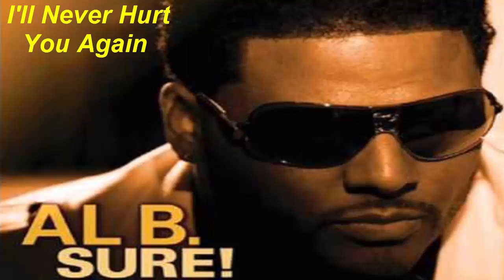Al B Sure! - I'll Never Hurt You Again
Canal Som Nostalgia, Videos HD
Raridades, a boa musica de volta para você